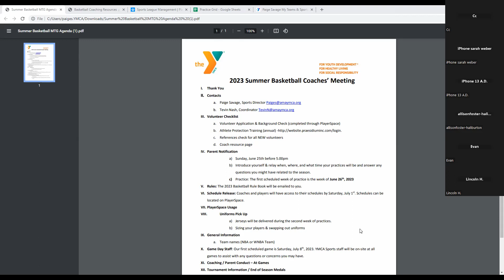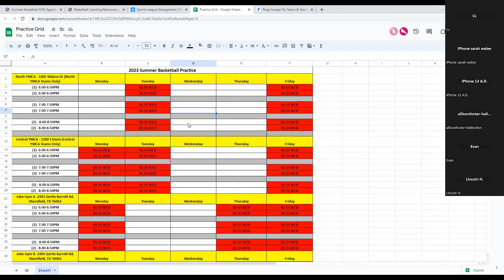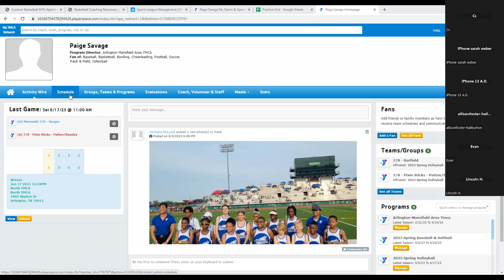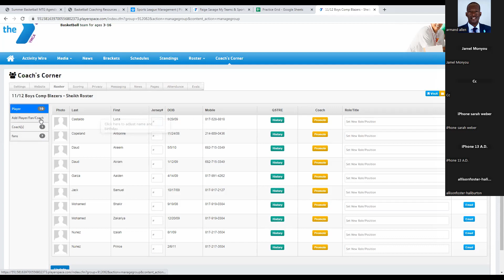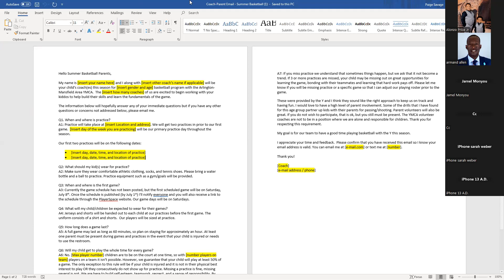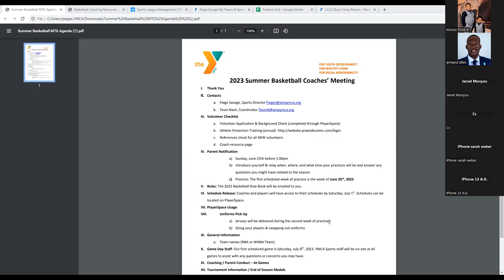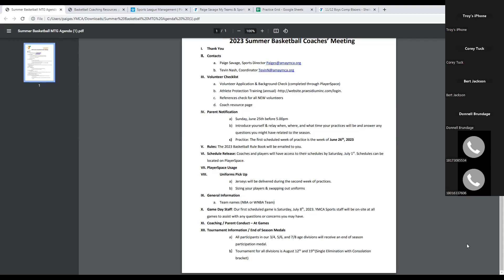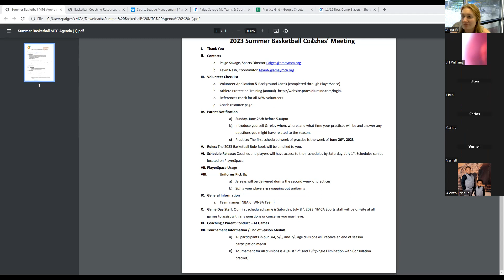2023 Summer Basketball Coaches MTG